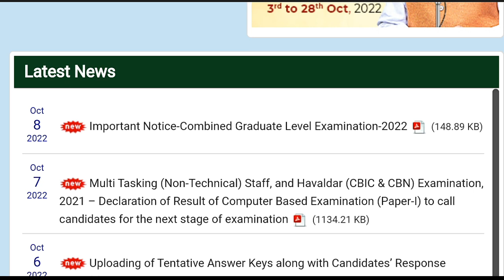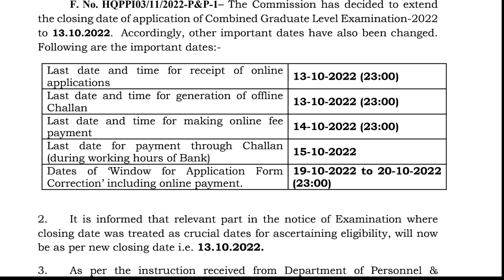SSC లో 20,000 ఉద్యోగాలు ¦ SSC CGL Recruitment 2022 Telugu ¦ SSC CGL Online Apply Last Date Extended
ssc cgl 2022 notification,ssc cgl 2022 notification telugu,ssc cgl recruitment 2022,ssc cgl recruitment in telugu,ssc cgl notification 2022,ssc cgl recruitment 2022 in telugu